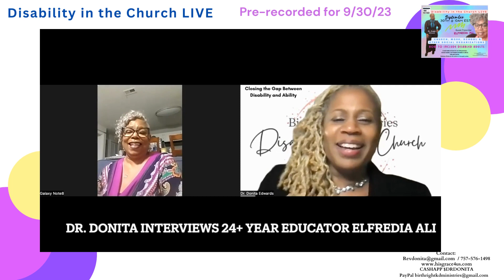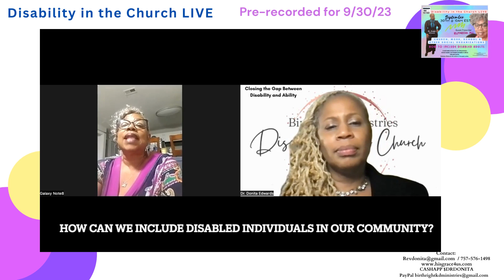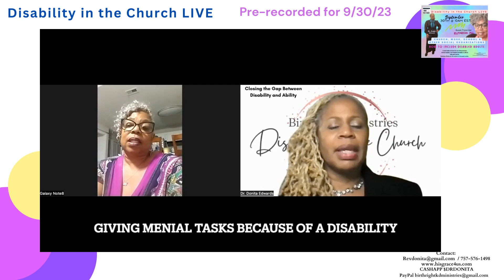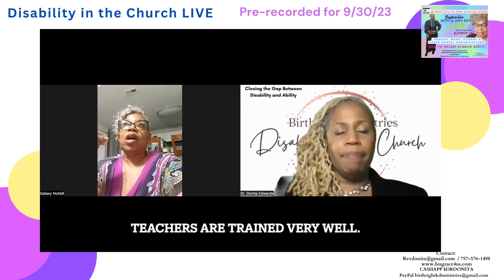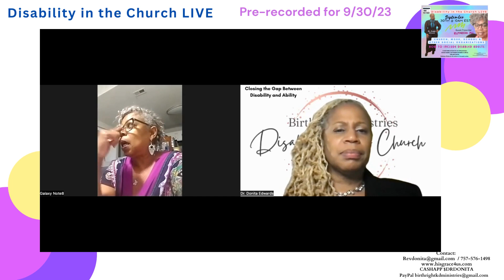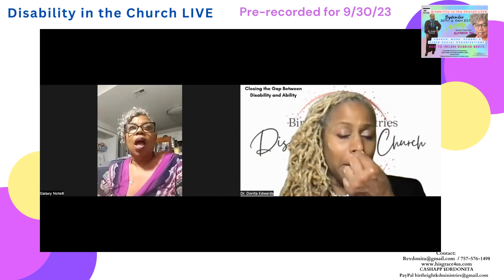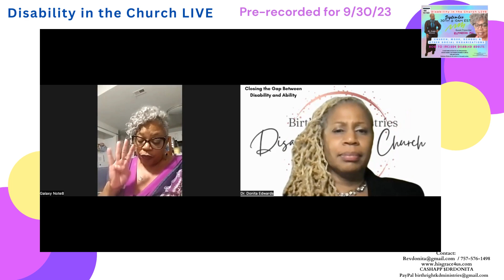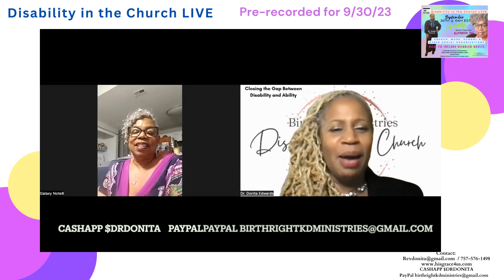Disability in the Church LIVE PRERECORDED Interview w/Elfredia Ali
How many times have we seen individuals with disabilities excluded from activities and wondered why? Join us in this episode with Ms. Elfredia Ali, an educator for more than 24 years, as she gives us insight. (9/30/23)